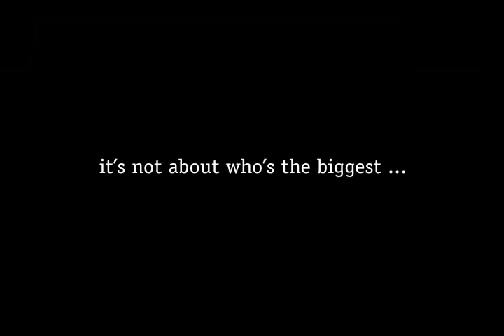2010 Maryland Lacrosse :: Who Wants It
This video was shown to the Terps before their 13-5 win over North Carolina in the semifinals of the ACC Tournament on April 23.